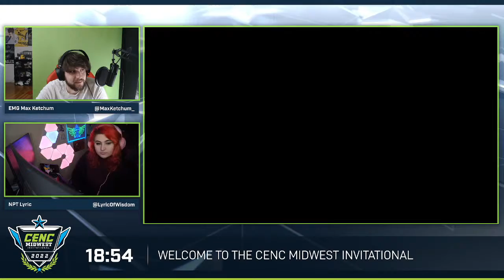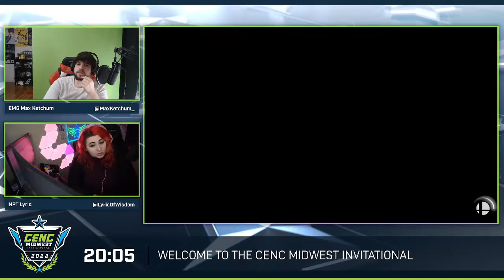CENC Midwest Invitational | Day 1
Today's Matches:

[Valorant]
Ohio vs. Ohio State
Butler vs. Kentucky
Ohio State vs. Minnesota
Kentucky vs. Indiana
Ohio State vs. Ball State
Kentucky vs. Illinois

Michigan State vs. Northwood
Miami Ohio vs. St. Ambrose
Northwood vs. Kentucky
St. Ambrose vs. Ohio
Northwood vs. Mount Union
St. Ambrose vs. Ohio State